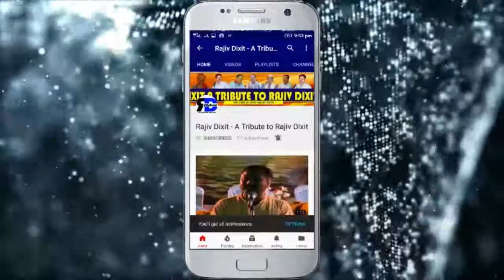Rajiv Dixit- दालचीनी से करें उपचार ....